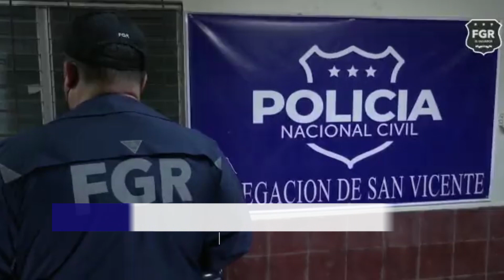EJECUTAN OPERATIVO PARA DESARTICULAR A ESTAFADORES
Nacionales Autoridades policiales y fiscales ejecutaron un operativo para desarticular estructuras delictivas que operaban en diversos puntos del país y que mantenían en zozobra a la población.

Periodista: Sindy Medina